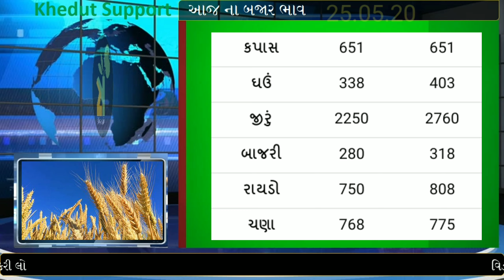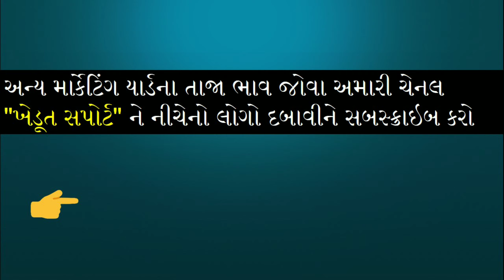25.05.2020 હારીજ યાર્ડના આજના બજાર ભાવ | Harij Commodity Price | APMC Price Harij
This video contains, today’s commodity price in Harij APMC.

 1. Harij Yard Bajar Bhav
 2.  હારીજ માર્કેટિંગ યાર્ડના આજના ભાવ
 3. માર્કેટિંગ યાર્ડના બજાર ભાવ
 4. હારીજ માર્કેટ યાર્ડના બજાર ભાવ
 5. Harij Yard Bajar Bhav
 6. Bazar bhav in Gujarat